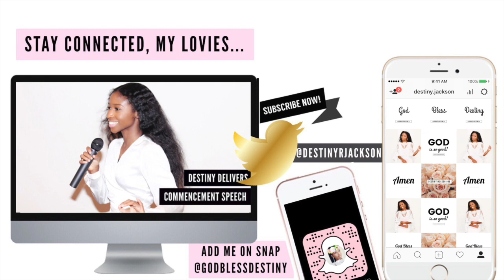20 Wonderful Ways to Earn Straight A's in College (159)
Hey lovies! Watch, as Destiny illuminates 20 wonderful ways to excel in college, ensuring that your grades are stellar! Let's do this!

☆彡 DESTINY'S WISH LIST ☆彡
Have you ever wanted to contribute in a meaningful way, but didn't know how? Here's your chance! → goo.gl/wk26lT

♡JOIN THE LEGACY ♡
Partner with me on my legacy towards advocating for prison reform. Let's make history together.

♡ MORE AMAZINGNESS ♡
— w a t c h    m o r e     v i d e o s    n o w! —

Recorded: Tuesday, May 16, 2017